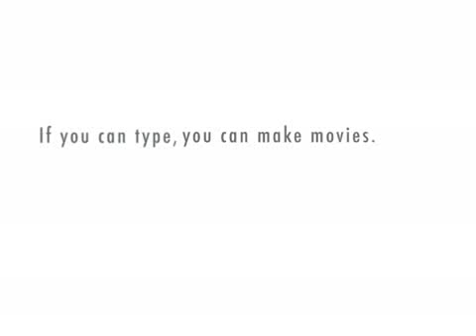AFC Telford United Fans 6-6 TWS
News report with Phil Barnett!